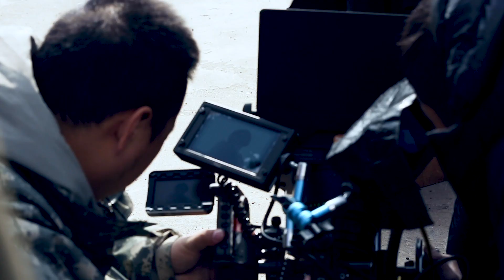【突围 | People's Property】Behind the scenes 花絮17 石红杏的“放下”与“诀别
石红杏（闫妮）的“放下”与“诀别”是她这一生中做的最重大的，也是最痛击人心的选择。带着自责与被背叛的绝望，到了最后一刻，她也在乞求原谅，祈求被接纳，祈求一个灵魂的安置处让她容身。忠于“江”，也终于“江”。这最后一次，她忠于自己了。再见，石红杏。